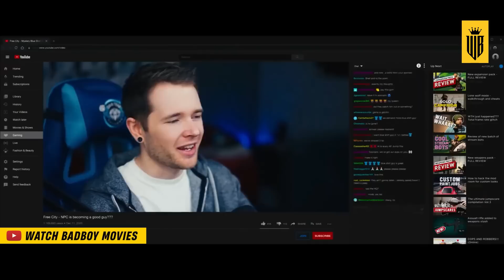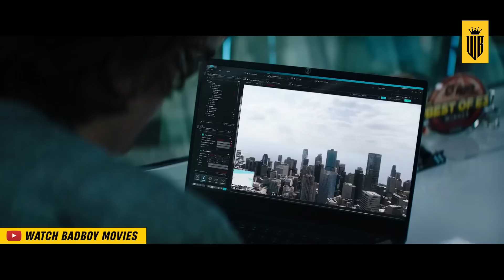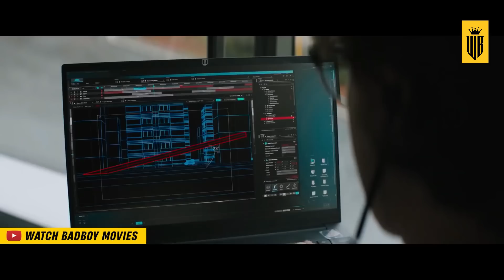ፍቅር ይዞት መስእዋትነት ከፈለ⚠️ Mert film | Sera film